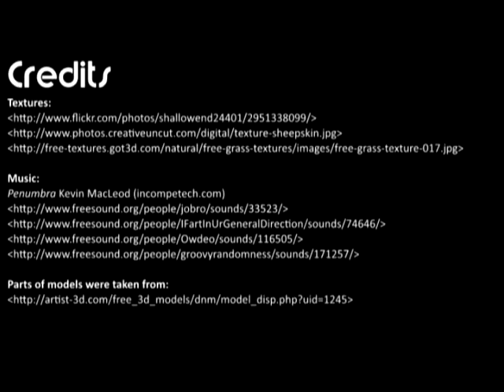UFA: Unidentified Flying Animal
Created by Matt Johnson for ICT101 - Introduction to 3D Graphics and Animation (s2, 2013) - Final Project, School of Engineering & Information Technology, Murdoch University, Western Australia.